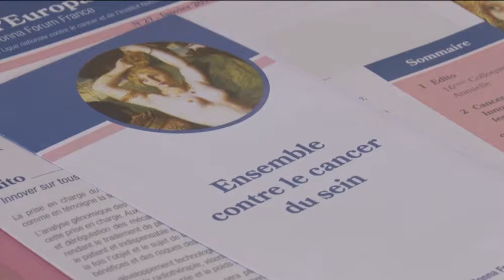Conférence : L'annonce de la maladie aux proches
à Clisson